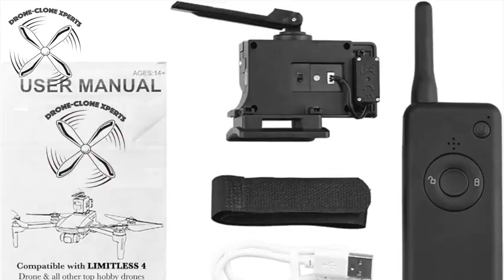Drone X Pro LIMITLESS 4 GPS 4K UHD Camera Drone for Adults with EVO Obstacle Avoidance 3 A